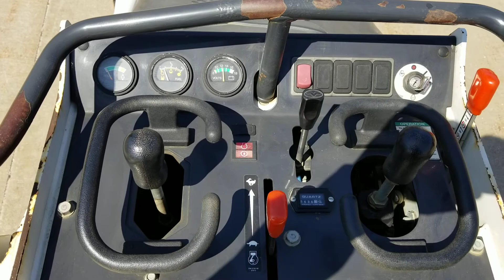2019 Bobcat MT85 Mini Skid Steer Loader - 536 Hours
2019 Bobcat MT85 compact track loader with 536 hours.